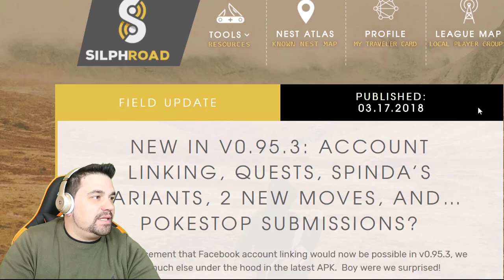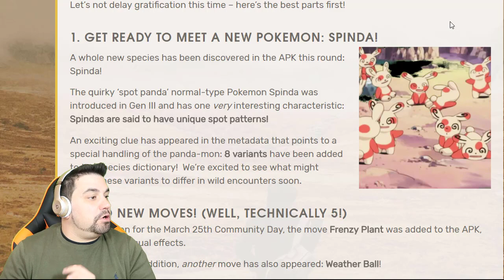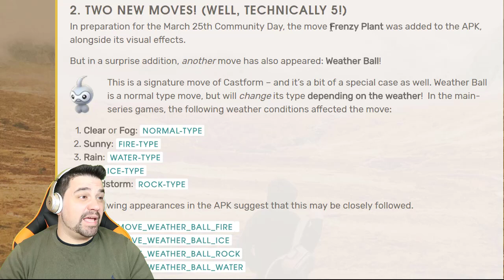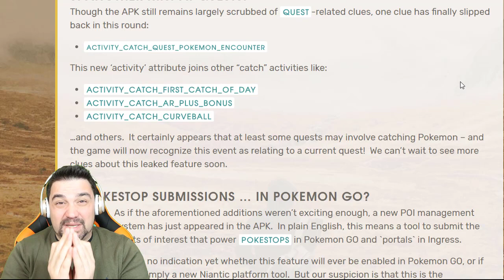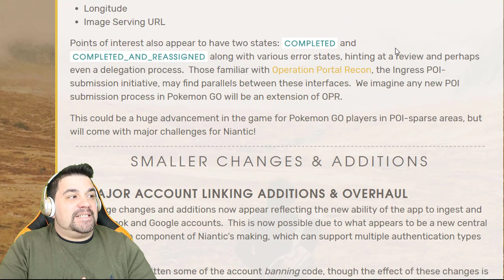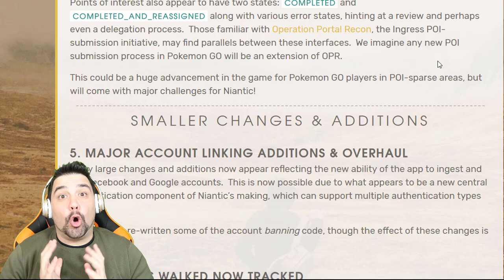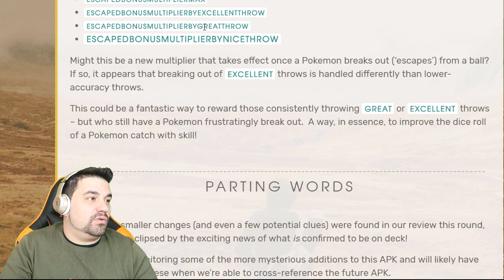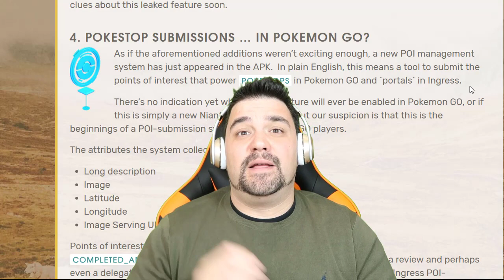CREAR POKEPARADAS en Pokémon GO!? SPINDA y más! TODO lo que ESCONDE la NUEVA ACTUALIZACIÓN [Keibron]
Crear Pokeparadas DESDE Pokémon GO!? Introducen Spinda y mucho más!!! TODO lo que esconde esta última actualización en el código!!! Keibron

Pon mi código y descarga una aplicación.
Código: doqdcobw